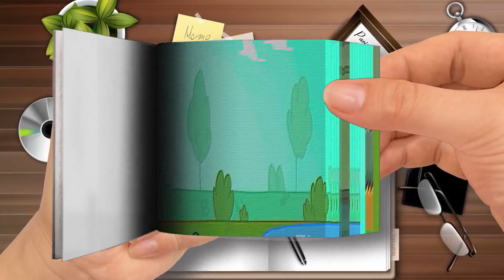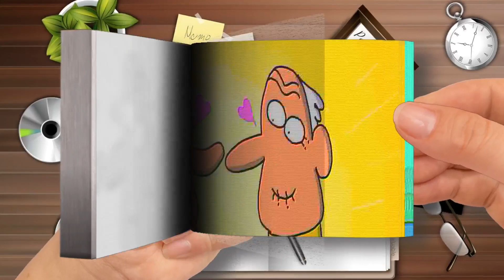The Lonely Old Woman - Cartoon Box 153 - By FRAME ORDER | Flip Book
🌈 FlipBook Frame Order
Thanks! 💖💖💖💖💖